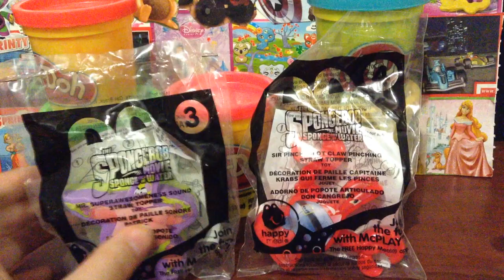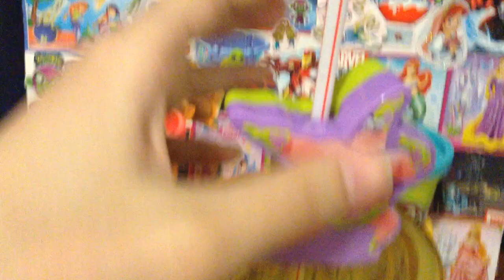SPONGEBOB SQUAREPANTS MOVIE HAPPY MEAL TOYS FEBRUARY 2015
Unboxing 2 Spongebob Squarepants Movie McDonald's Happy Meal toys.